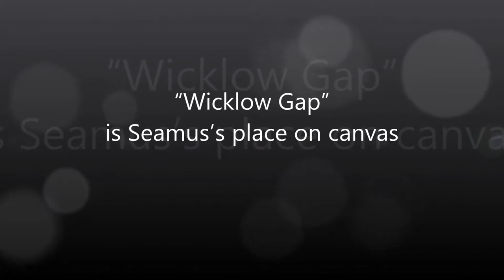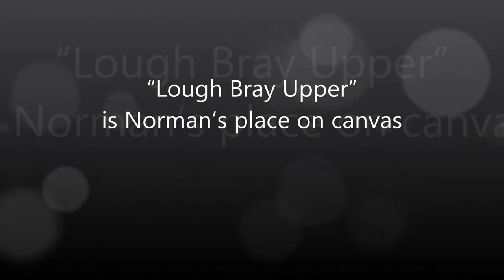RodCoyne WicklowGap & LoughBrayUpper MPoC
Rod Coyne shares the artist-eye-view creating a plein air painting. “Wicklow Gap & Lough Bray Upper” are just two of thirty new pieces for Rod’s “My Place on Canvas” project.